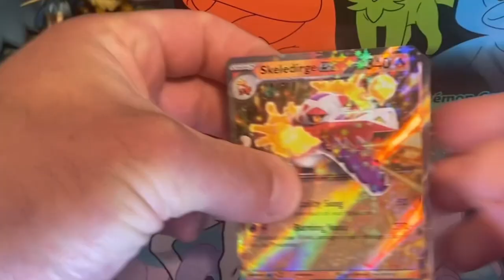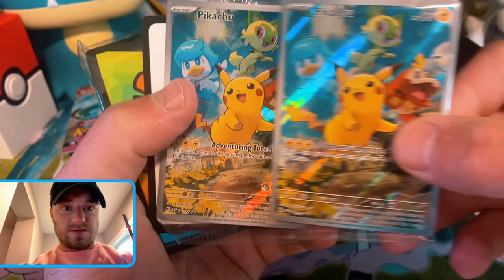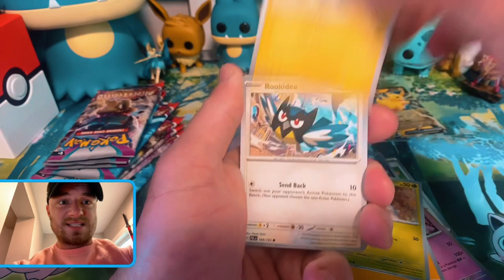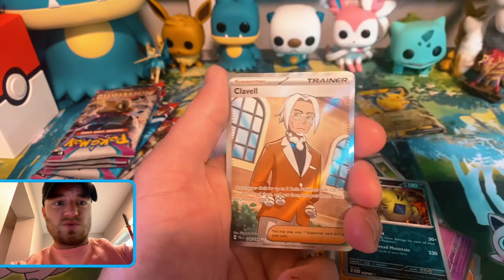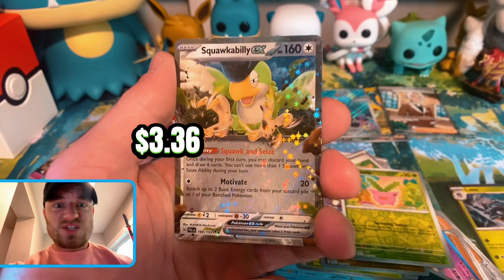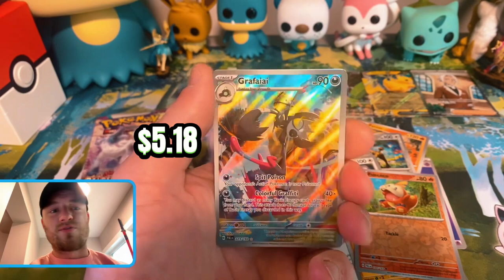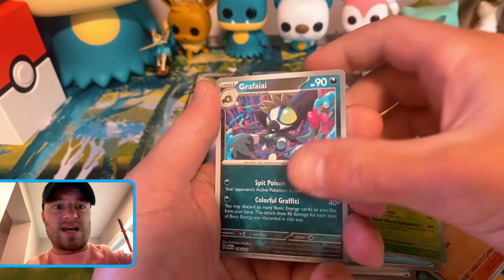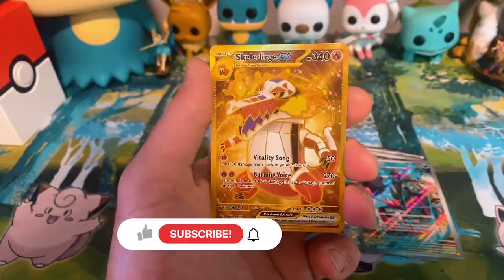Pokemon Center Paldea Evolved Unboxing For Rare Cards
This Pokemon Card Opening Video is an opening of Pokemon Scarlet and Violet Paldea Evolved Opening of a Pokemon Center Elite Trainer Box. This Pokémon unboxing will reveal a lot of paldea evolved set list and show some of the rare Pokemon cards and Pokemon ex cards you can pull out of this Pokémon set!
This Unboxing has insane pokemon pulls and pull rates! We get gold pokemon cards and illustration rare Pokemon cards
This is just the second scarlet and violet tcg set which contains cards from the Japanese sets triplet beat snow hazard and clay burst containing insanely valuable pokemon cards being the SAR Iono The Sar Dendra The SAR Grusha The SAR Giacomo THE SAR Ghetsis and The SAR Grusha
These waifu Pokemon cards are causing inflates pokemon card prices and skyrocketing box prices!
The next pokemon sets to come out will be pokemon obsidian flames and pokemon 151
Funny Music in background